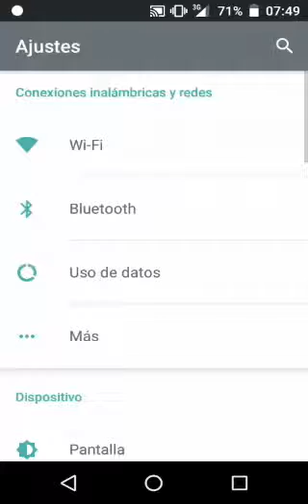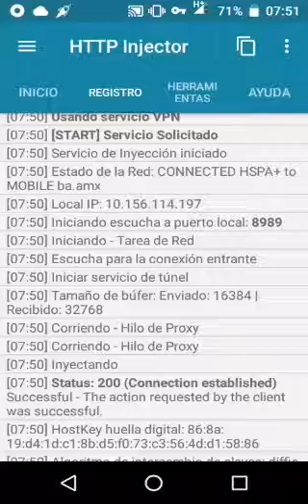INTERNET GRATIS CLARO COLOMBIA "RESURRECCIÓN"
Internet gratis claro  !

HACKING,MANUALES,TRUCOS
SERVICIO DE DISEÑO GRÁFICO Y SOLUCIONES INFORMÁTICAS: